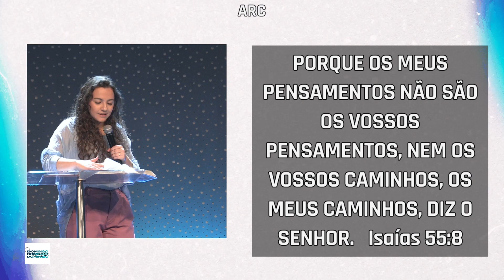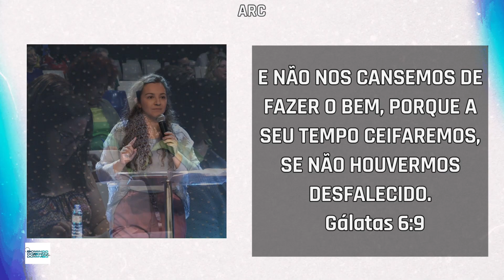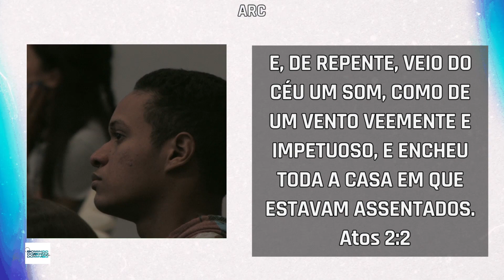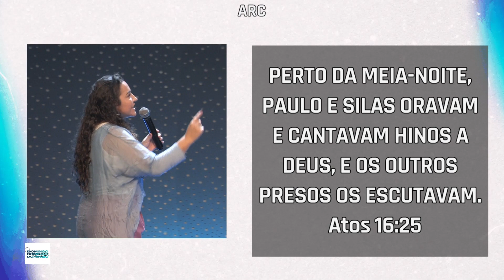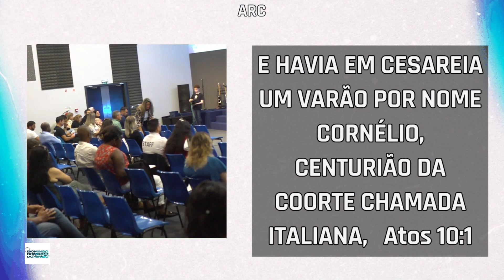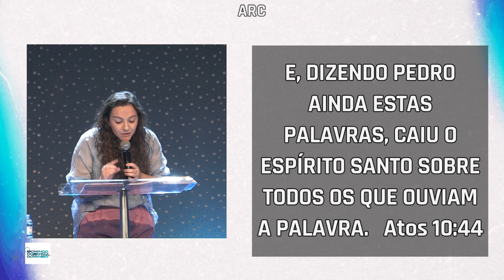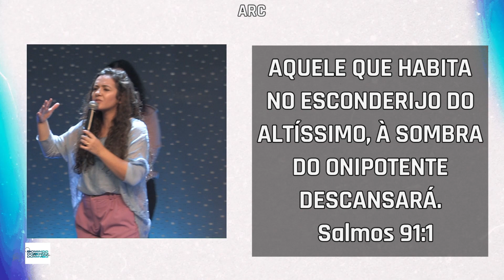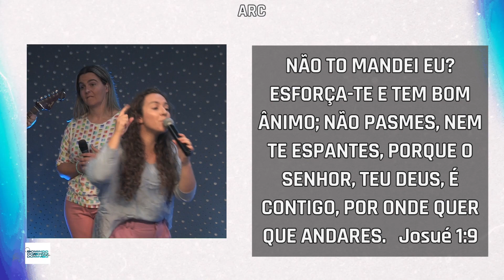Os de repentes de Deus não são de repente | Pra. Ana Ferreira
Vida Sobrenatural - Igreja Cristã

Acompanha-nos todos os Domingos às 10:00​ no Ministério Vida Sobrenatural e